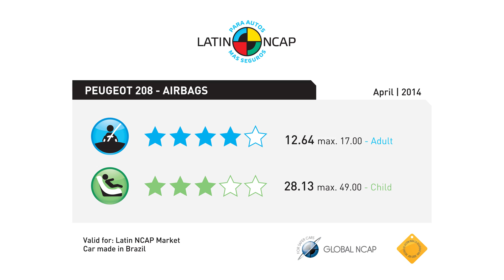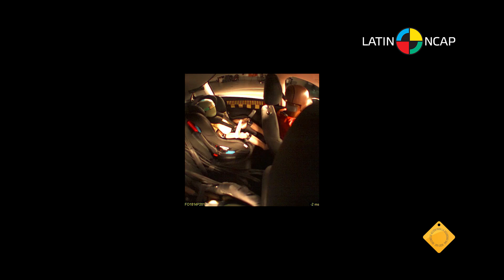Crash Test com o Peugeot 208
O Latin NCAP fez um crash test com o Peugeot 208. Você pode conferir informações completas sobre esta avaliação